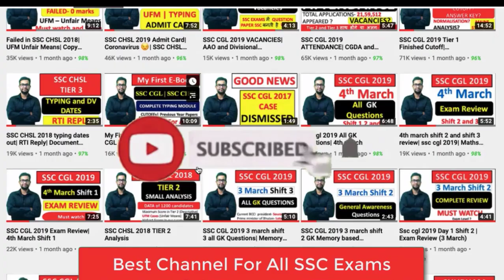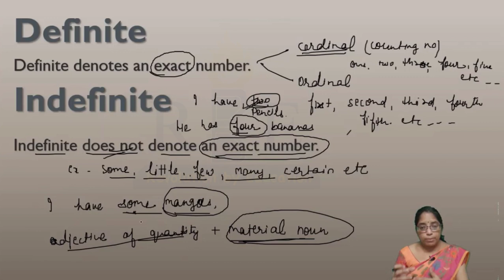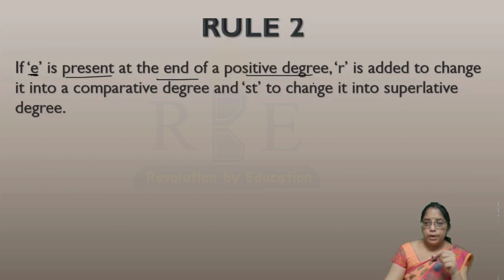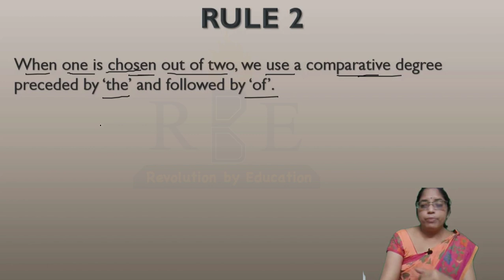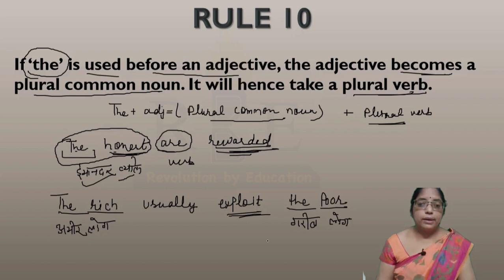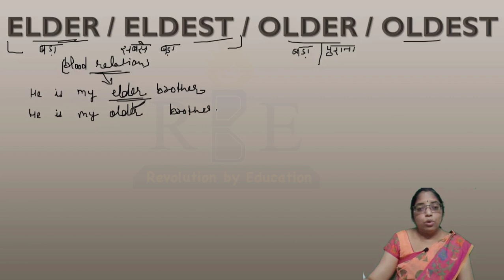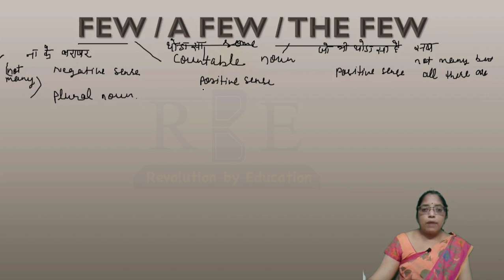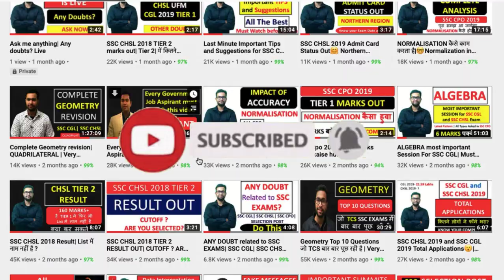Complete Adjective Chapter| English Grammar Lesson 3| All competitive Exams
Ace your ssc preparation with Shubham Jain.
Best Quality Updated Courses for competitive Exams at the Lowest Price(Rs.999).
Search on the application playstore.

In this video, Ritu Mam will teach a complete Adjective chapter of English Grammar which is a part of speech.  This video will be helpful for all Competitive exam aspirants, be SSC CGL, SSC CHSL, SSC MTS, SSC GD, SSC Selection Post, IBPS PO, IBPS clerk, and students of Class ix, x, xi, and xii. This video is very beneficial for Hindi medium background students.